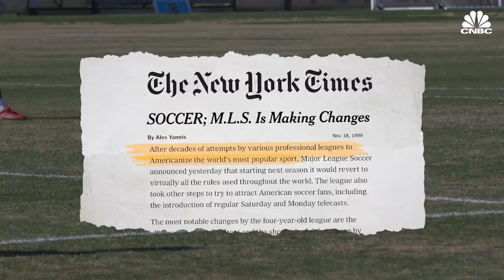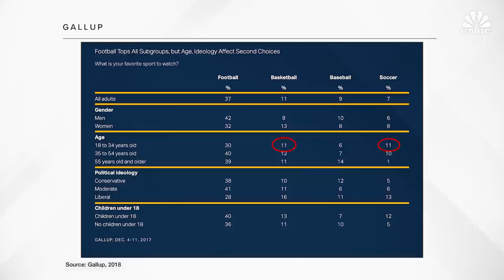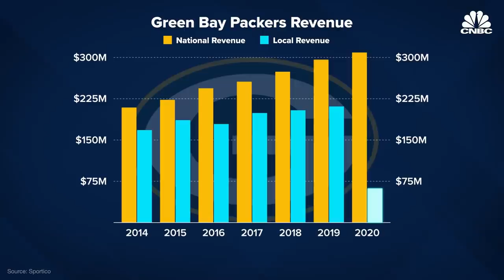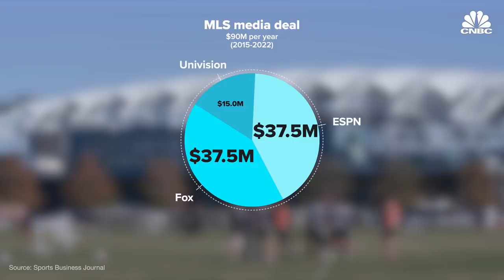How Major League Soccer Plans To Overtake Baseball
Soccer in the U.S. has not always had the best track record. Its popularity wavers and interest is usually tied to significant events, such as the World Cup or the Olympics. Major League Soccer has spent over 25-years trying to change soccer’s sentiment in the U.S. while competing with more fast-paced, high-scoring sports like the NFL and the NBA.

Over the last ten years, the MLS has become increasingly popular. The league garnered the attention of top talent, brought in significant investments, and generated a massive presence on social media. However, before the MLS can overtake the MLB soon, the league needs to dominate one crucial area: television viewership.